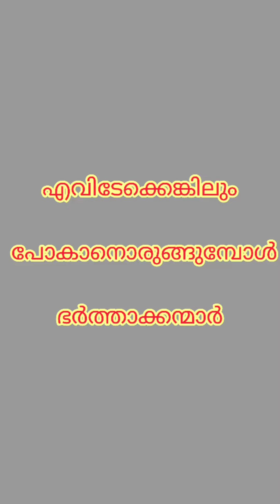ഇങ്ങനെണ്ടോ ഭർത്താക്കന്മാർ husbandandwife funny comedy video